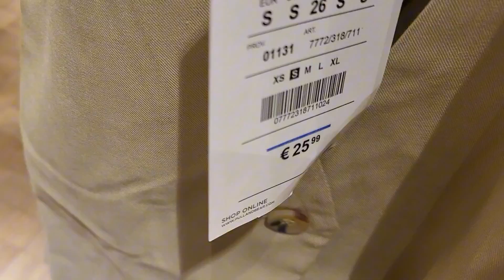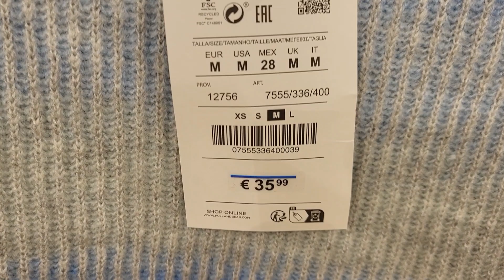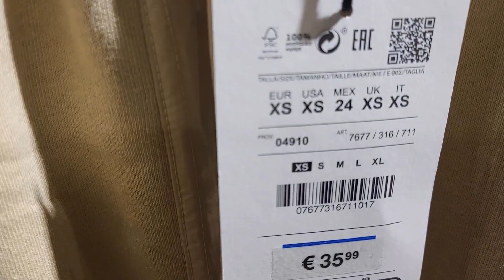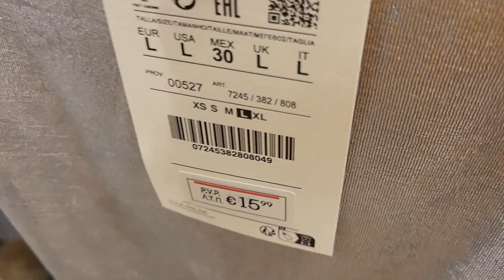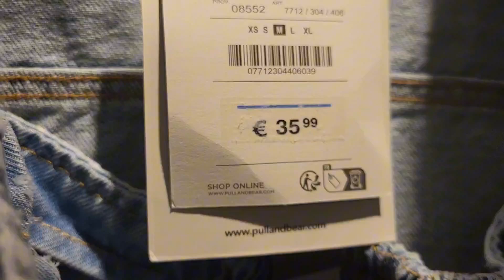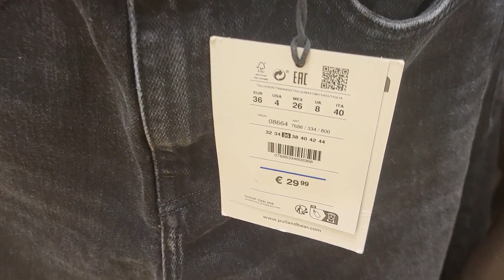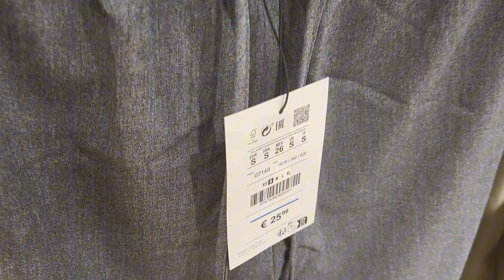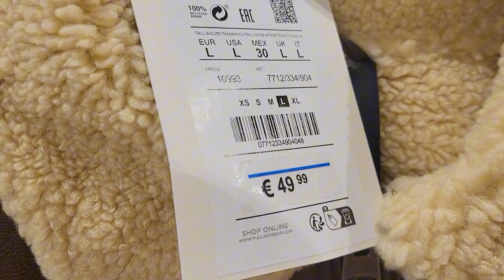NEW PULL&BEAR: Looks en Tendencia Otoño 🍁| Looks en Tendance Automne 2023